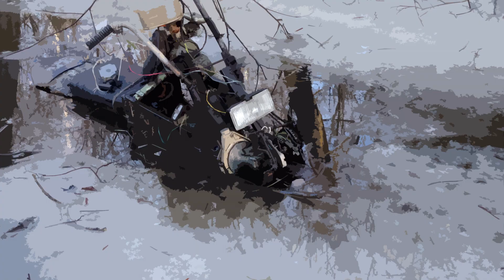Неудачное испытание самодельного квадроцикла - отвалилось колесо